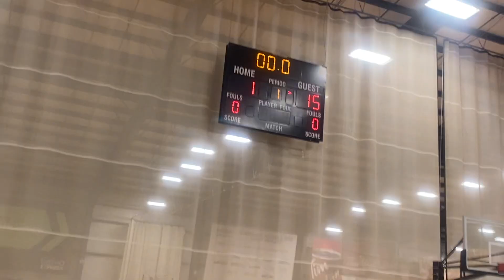Indiana Tropics 2032 (24) vs Grad Rapids Thunder 3rd (14) 1st Half MLK Gym Rats